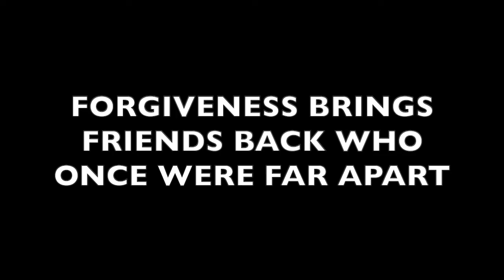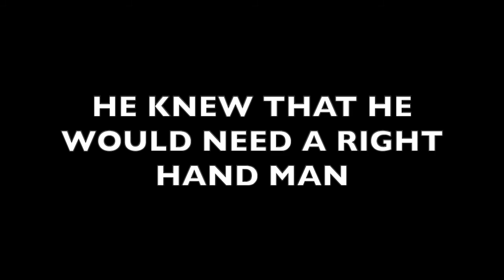HCA Musical Audition 2019-20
Practice with this video to prepare for your audition in music class 12/5.